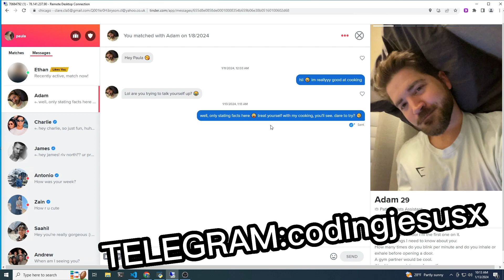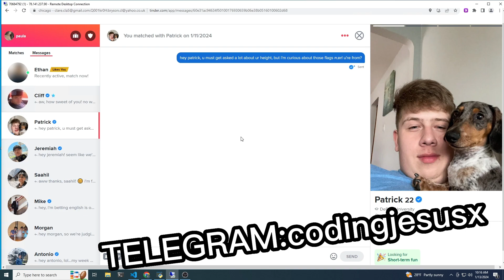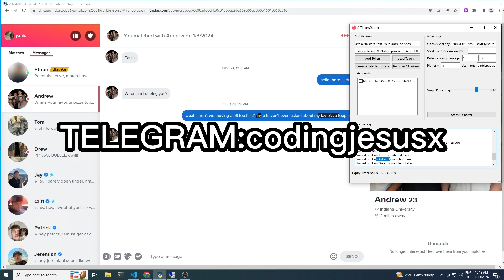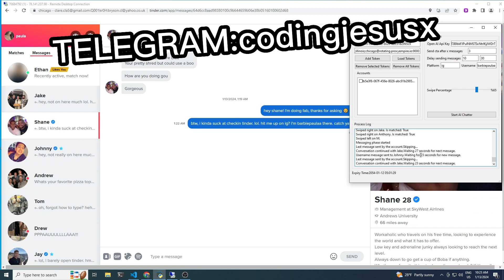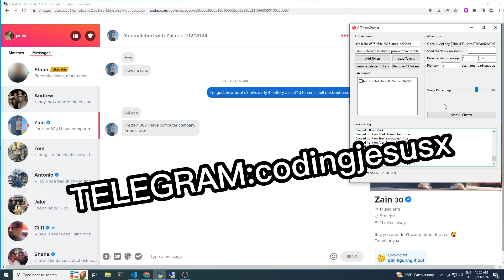AITinderChatter v2.0 - BEST OFM TRAFFIC GENERATOR EVER! - telegram:codingjesusx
🔥 Ready to take your Tinder game to the next level? Say hello to AITinderChatter – the ultimate tool to revolutionize your online dating experience! 🚀

🤖 AI-Powered Conversations: AITinderChatter brings cutting-edge artificial intelligence to your Tinder conversations. Engage with your matches like never before, as our advanced AI algorithms analyze conversations, generate witty responses, and keep the chat flowing seamlessly.

🌐 Optimized for OnlyFans Traffic: AITinderChatter is specifically designed to cater to the needs of content creators and influencers on OnlyFans. Let the AI handle the small talk while you focus on building meaningful connections.

🚀 Key Features:

Smart Responses: AITinderChatter's AI ensures that your responses are not just quick but also intelligent, making your conversations stand out.
Personalization: Tailor your messages based on the preferences and interests of your matches, creating a more personalized and engaging interaction.
Time-Saving: No more spending hours on conversations. Let AITinderChatter do the heavy lifting, allowing you to manage your time more efficiently.

Watch: AT/youtube